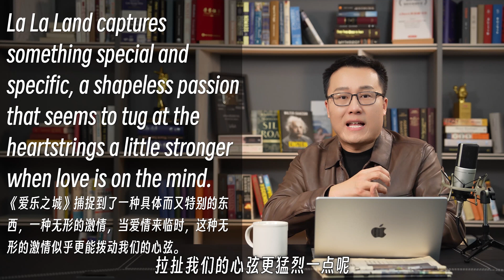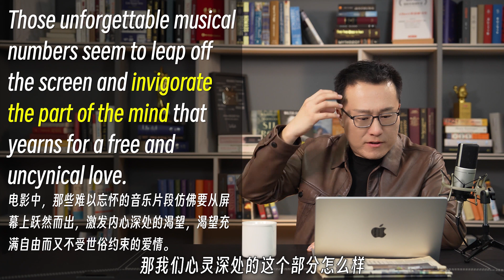外媒报道：《爱乐之城》 中国重映 | Albert英语研习社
24岁自学成为同声传译
25岁为瑞士联邦总统翻译